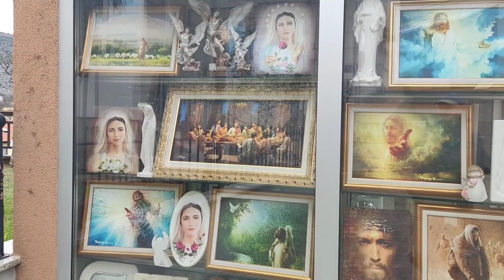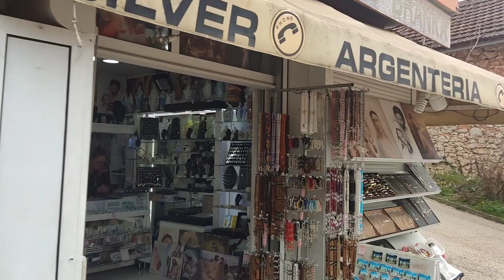What is happening at the Blue Crosses Medjugorje | March 20, 2023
Thomas Huth